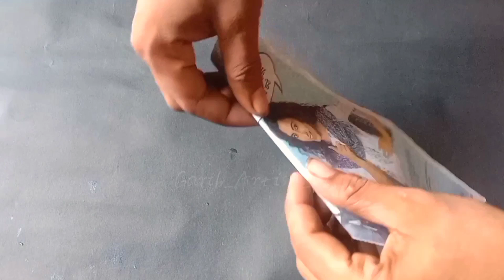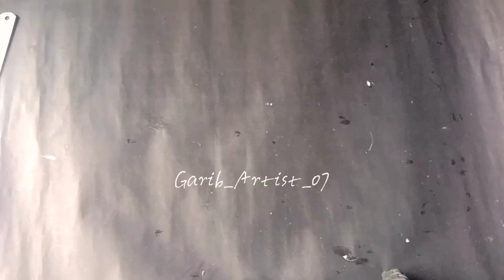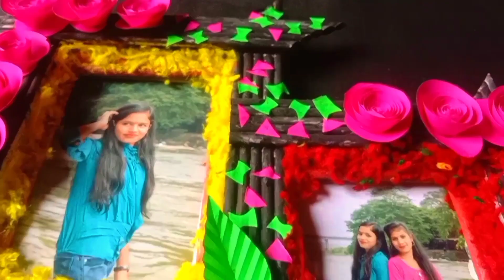News Paper Beautiful ❤️ Foto Frame Craft ।। Wall Hanging Foto Frame Design ।।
News Paper Beautiful ❤️ Foto Frame Craft ।। Wall Hanging Foto Frame Design ।। @craftgallery96